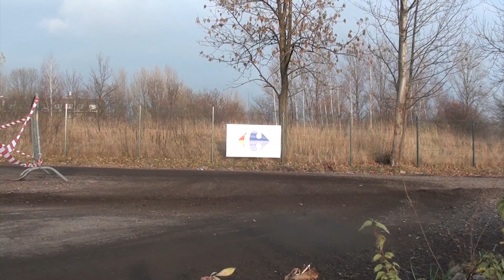Sternal Łukasz / Roman Dawid - Citroen C2 | Bytomska Barbórka 2018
4 Runda Szombierki Rally Cup 2018 - Bytomska Barbórka - 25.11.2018